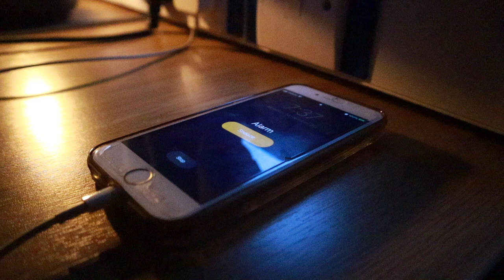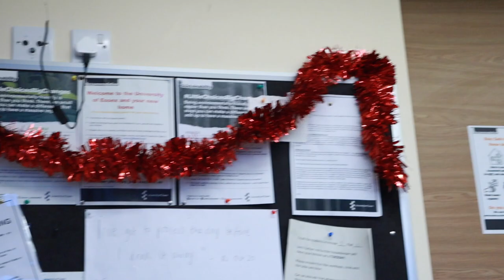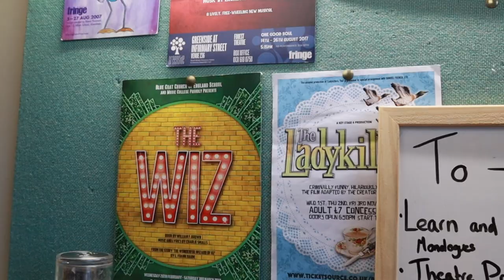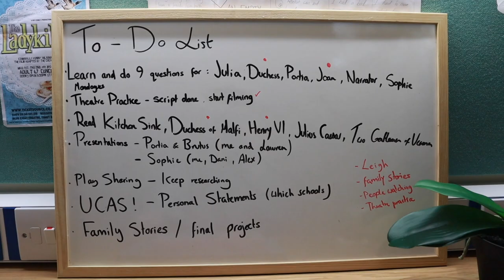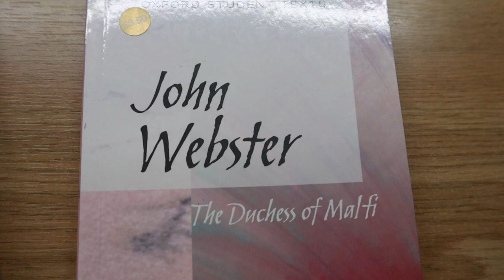A DAY IN THE LIFE AT EAST 15!🎭- DRAMA SCHOOL VLOG (CERT)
Happy New Year Everybody! Towards the end of last term I wanted to take you all along with me and show you what a productive day in the life of a drama school student is like. I am currently on East 15's Cert HE course in Theatre arts which is essentially their foundation in acting and drama school prep. There is much more to show and we have a lot of work to do! In these difficult circumstances we can't give up and the strength of this industry will come back stronger than ever. Enjoy!

If you have any questions please leave them in the comments below or message me directly on my instagram: @farrah.nicole.h